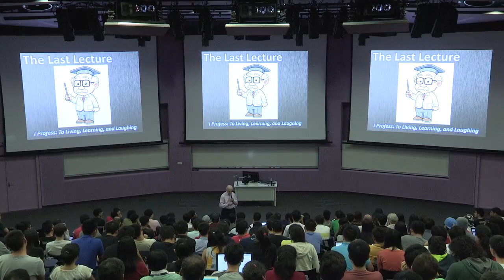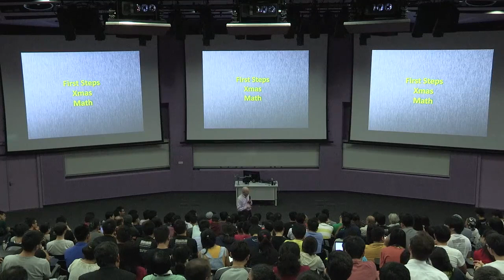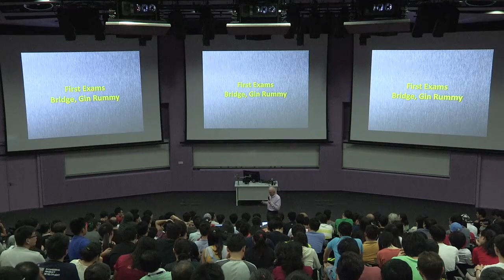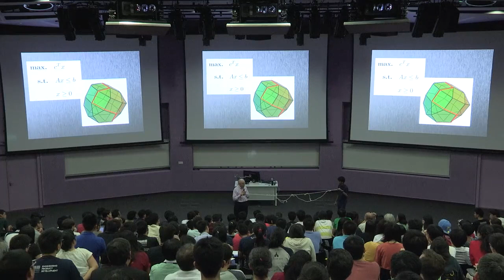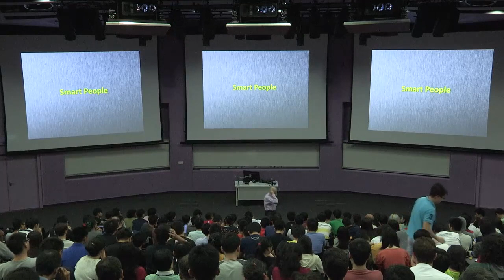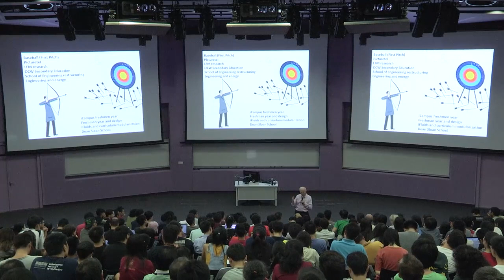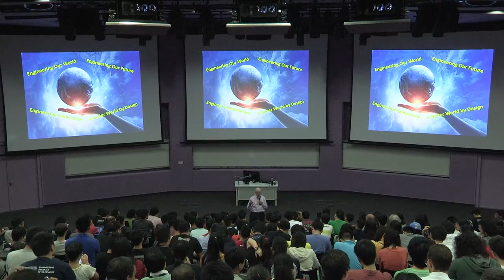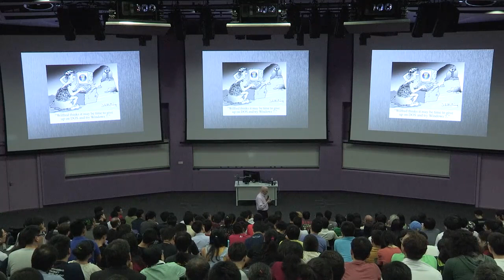Last Lecture - Thomas Magnanti (SUTD Founding President)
Professor Thomas Magnanti
President Emeritus

Tom is one of fourteen Institute Professors at MIT and former Dean of MIT’s School of Engineering. He formerly also headed one third of the MIT Sloan School of Management and led several programs including, as the founding co-director, MIT’s Leaders for Manufacturing and System Design and Management Programs and, as founding director, the Singapore-MIT Alliance for Research and Technology (SMART). Tom is a member of the U.S. National Academy of Engineering and the American Academy of Arts and Sciences. He has an undergraduate degree in Chemical Engineering from Syracuse University, and masters’ degrees in Statistics and in Mathematics and a PhD in Operations Research, all from Stanford University. He also holds honorary degrees from four universities. Founding president of Singapore University of Technology and Design.